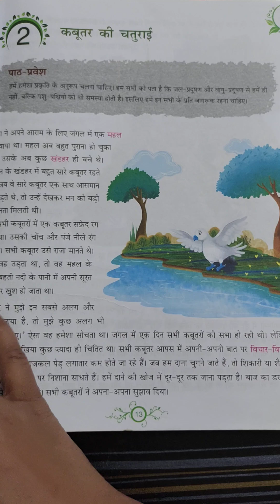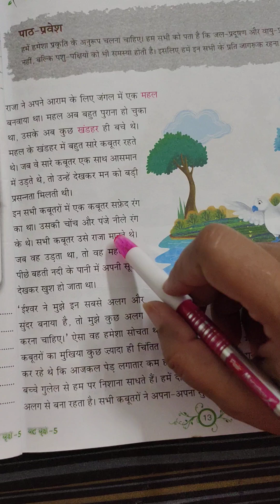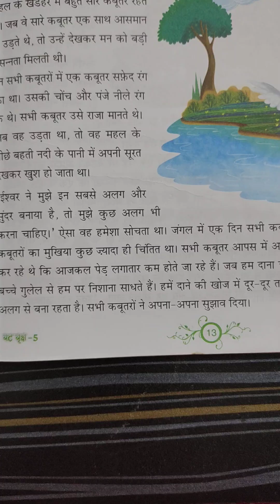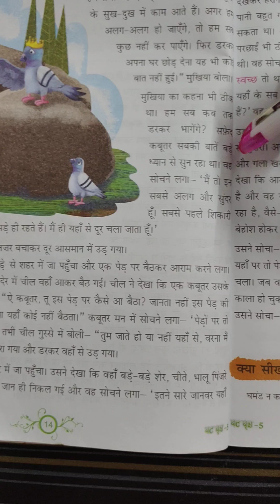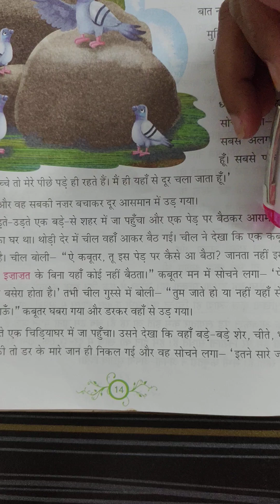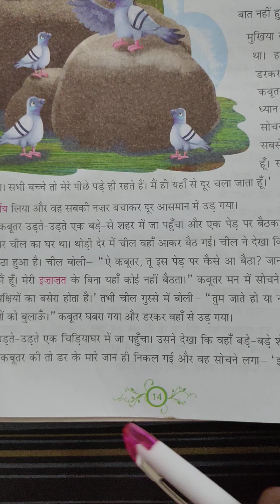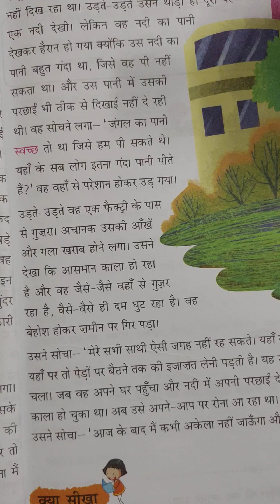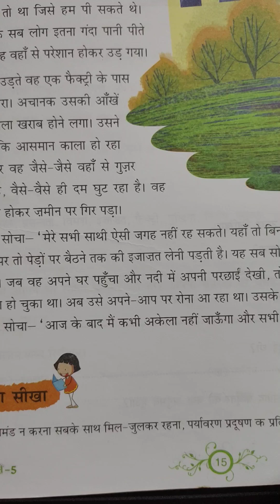Vat vriksh, class - 5, lesson -2, kabutar ki chaturai........